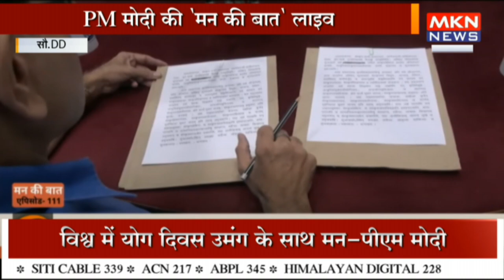PM मोदी की मन की बात का 111वां एपिसोड